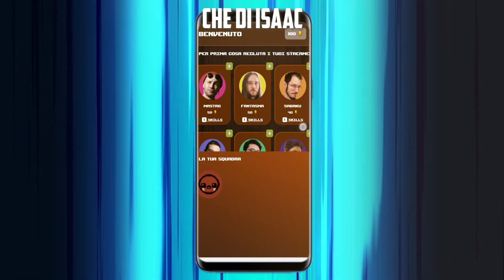Trailer PIL 3 - POLY IRONMON & ISAAC LEAGUE!!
LAPILLAPILLAPILLAPILLAPILLAPILLAPIL, torna!
Perchè limitarci a un gioco, quando possiamo farlo su 2? La Poly Ironmon League ora è anche Poly ISAAC League!

Dal 22 Maggio una competizione che vedrà protagonisti 25 GIOCATORI, avrà inizio: sulla Kaizo 2.0 e una mod di The Binding of Isaac!
80 run per Pokémon e 6 per Isaac, ci accompagneranno per 5 settimane in questo campionato!
Può per caso mancare l'app FantaPIL? Certo che no!
Dai link sottostanti puoi scaricare GRATUITAMENTE l'app FantaPIL che ti servirà sia per seguire il campionato, che per comprare e schierare i tuoi streamer preferiti che ti faranno avanzare nella classifica!

Mi raccomando, taggaci su Instagram con le tue formazioni!

In bocca al lupo e che vinca il migliore in entrambi i giochi!

Tutto questo è possibile grazie a NORDVPN! Vai su per ottenere uno sconto esclusivo + un bonus aggiuntivo al checkout! Provalo senza rischi grazie ai 30 giorni di prova, soddisfatti o rimborsati!